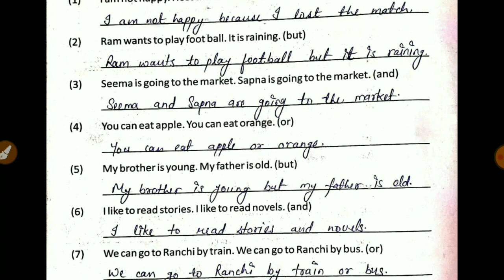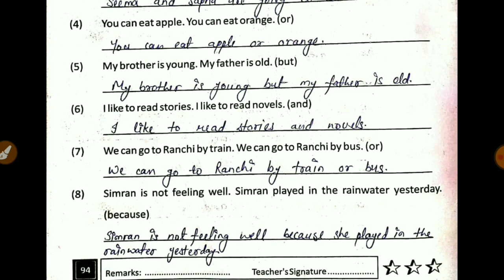Prakhar workbook class 8 English page no. 94 worksheet 36 | grade 8 prakhar workbook english answers